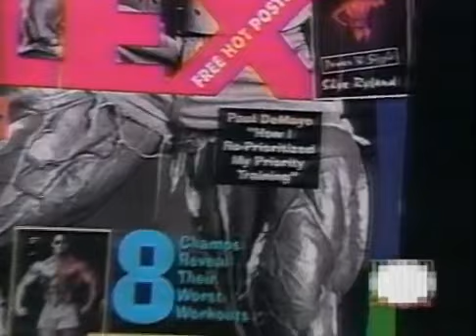90s TV piece on female bodybuilding